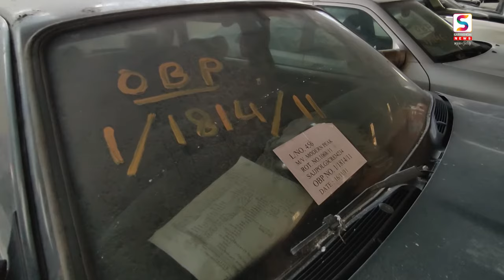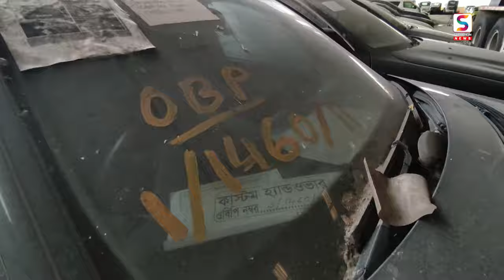নিলামের গাড়ি যেভাবে কিনবেন চট্টগ্রাম কাস্টমস থেকে।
Copyright is a form of protection provided by US law to authors of "original works of authorship".

আমাদের প্রচারিত খবর গুলো দেশের বিভিন্ন সুনামধন্য অনলাইন পোর্টাল এবং খবর ভিত্তিক বিভিন্ন মাধ্যম থেকে নেওয়া। তাই আমাদের প্রচারিত খবর গুলোর সাথে আমাদের নিজেদের সরাসরি কোনো সম্পর্ক নেই। আমরা সব সময় আপনাদের কাছে সত্য খবর প্রচারে নিয়োজিত থাকি।

The news we broadcast is taken from various reputed online portals and news-based media in the country. So we have no direct relationship with the news we published. We are always engaged in spreading true news to you.